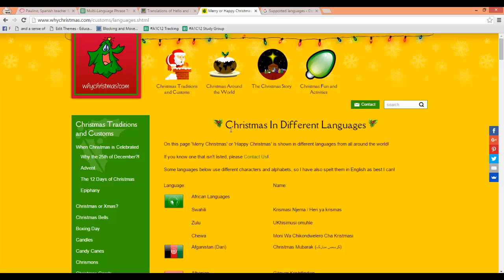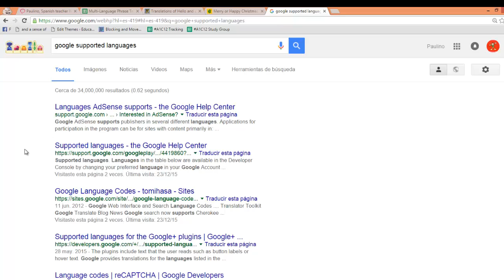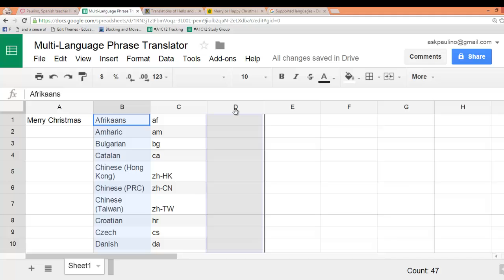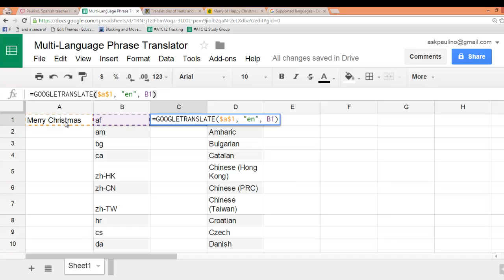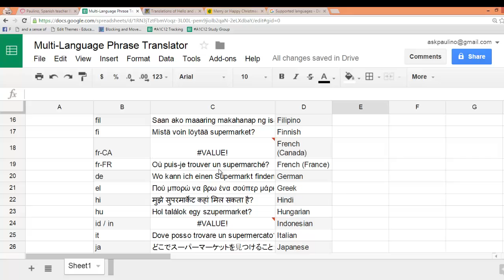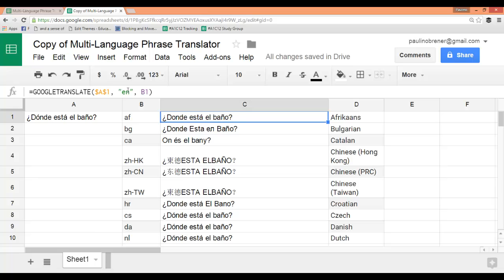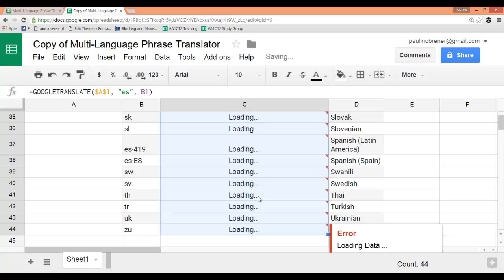How To Make Your Own Multi-Language Phrase Translator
for a copy of my Google Sheet "Multi-Language Phrase Translator"